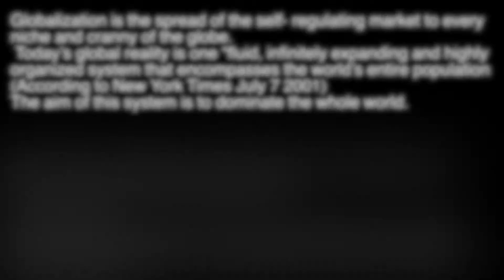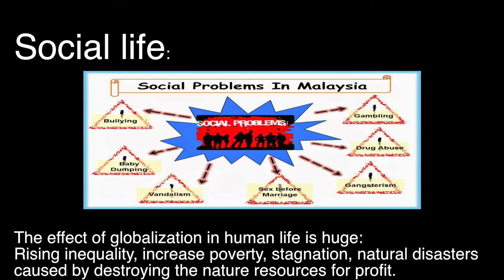Globalization video # 7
Brief History of Globalization